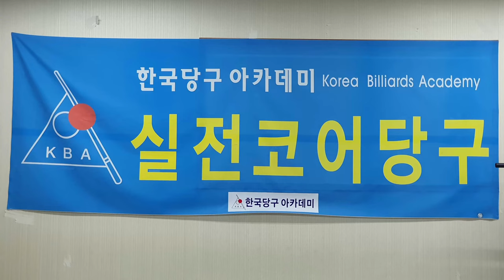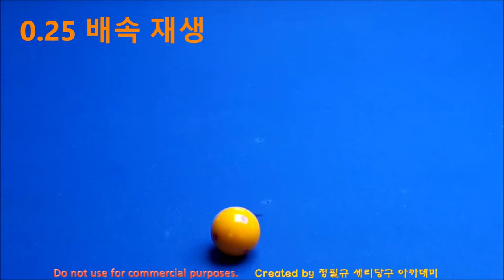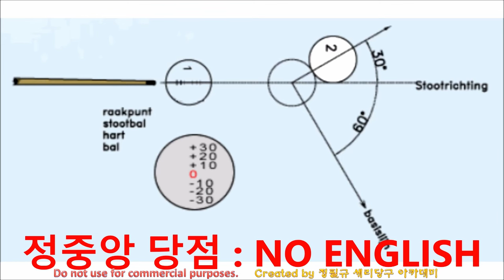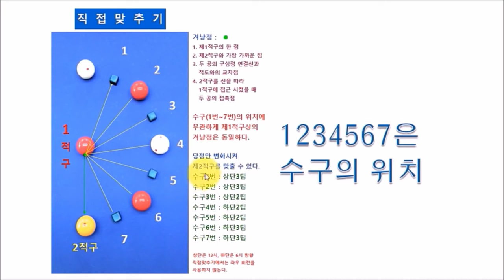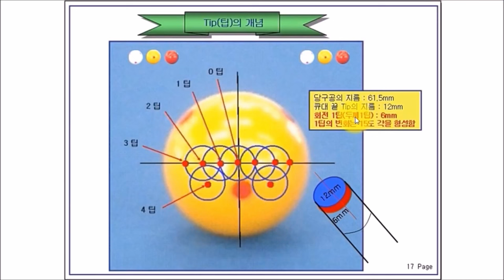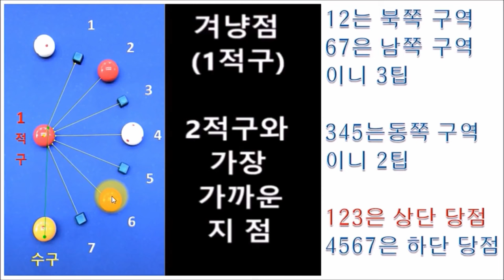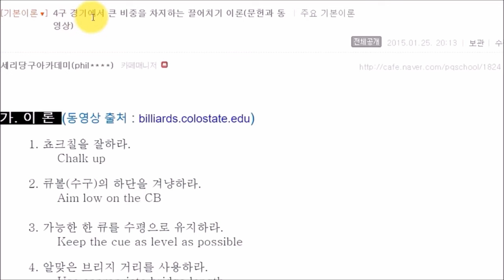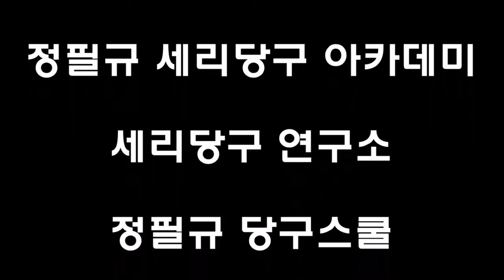당구 쉽다! : 더 쉬운 당구 나와라! // 더 쉬운 당구 있을까? // 가장 쉬운 당구 이론 // 한국당구아카데미 // 겨냥점은 하나다(4구 당구 : 직접맞추기)